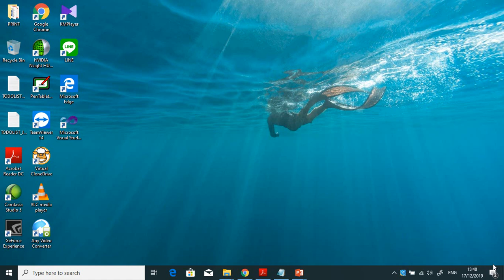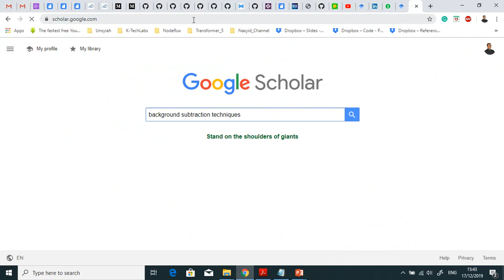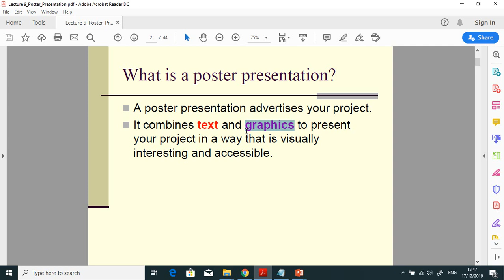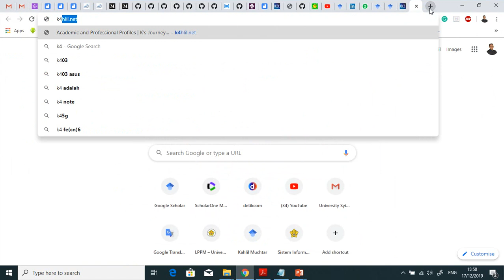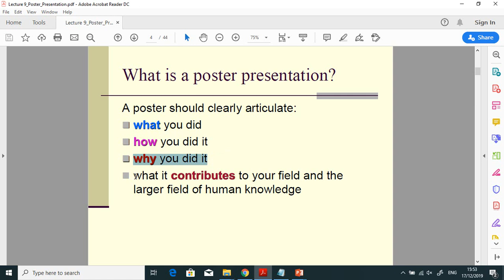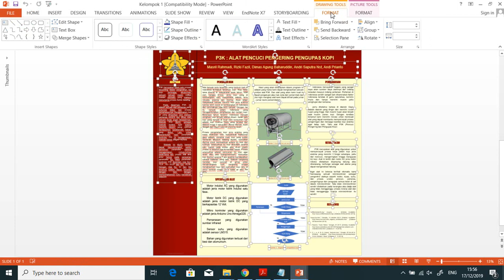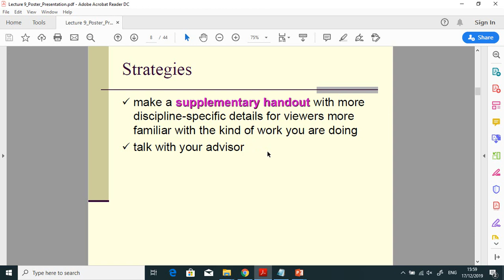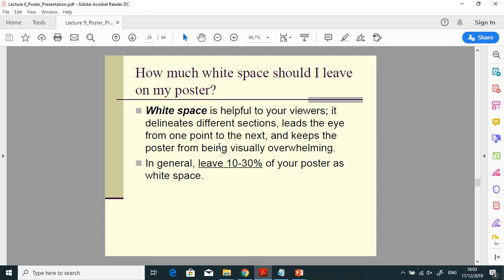JTEK TTI Lec10 Poster Presentation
TTI